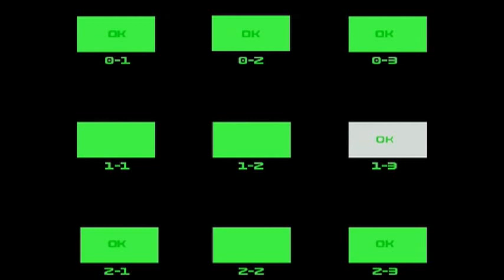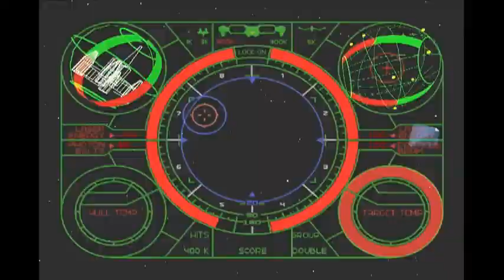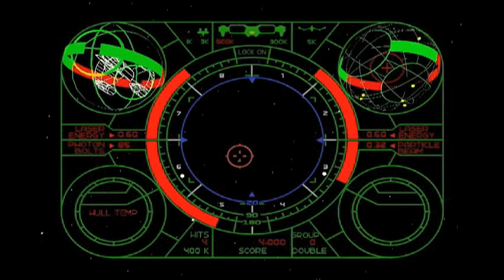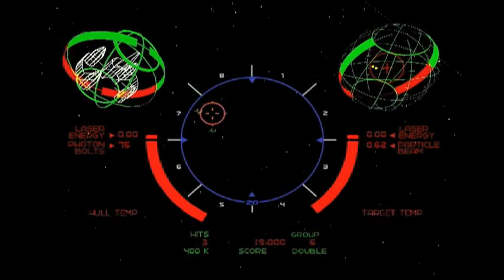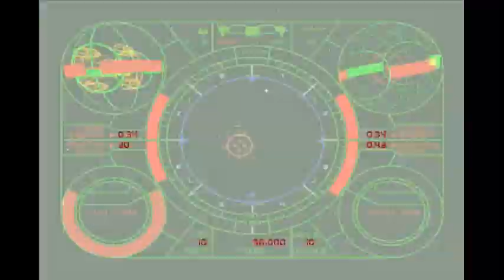Starfighter Arcade Game - Video Games Based on Movies (Centauri 1984)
Greetings, Starfighter.

What you see in front of you is footage of a video game made to emulate the Starfighter arcade game that Alex Rogan plays in the Universal Pictures science fiction film The Last Starfighter. One of the more unique video games based on movies.

An in-depth look at 3 video game movies that matter including
The Last Starfighter, at The Dot Eaters: